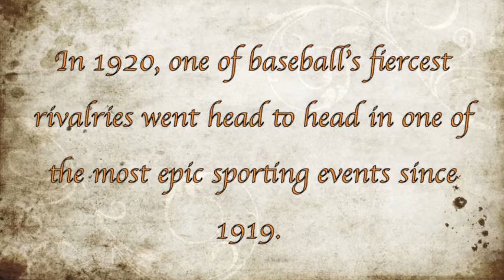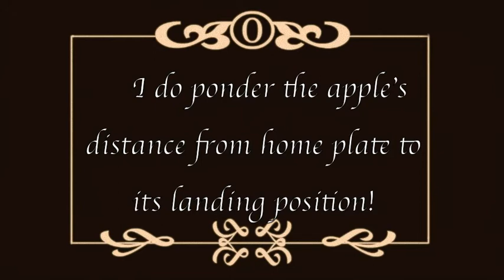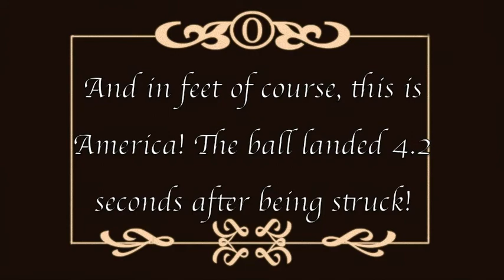1920 Baseball-Fazio,Shinn,Scheid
Chapter 3 construction problem.